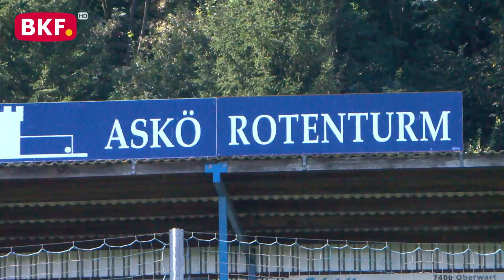2. 9. 2023 - Kinder Fußballturnier U 8 und U 9 in Rotenturm - BKF TV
Am Samstag, den 2. September 2023, fand am Sportplatz des ASKÖ Korkisch Rotenturm ein U 8 und U 9 Turnier statt. Gut organisiert und mit vielen helfenden Händen war das Turnier ein Erlebnis.

Bei der U 8 waren folgende Mannschafte dabei:

Eberau

SPG Punitz

SPG KIKOBA

und der Gastgeber Rotenturm

Die Regeln bei der U 8 sind: die Spielzeit beträgt 15 Minuten. gespielt wird mit 3 Spielern auf 4 Tore, ein Wechsel ist jederzeit möglich. Zwischen den Spielen sind 5 Minuten Pause. In unserem Bericht zeigen wir ihnen jede Mannschaft und ihre Spiele. Dieses Mal fangen wir mit der U 8 an.

Bei der U 9 waren folgende Mannschaften dabei:

SpG Olbendorf

SpG Markt Allhau

SpG Stegersbach/Olbendorf

und Gastgeber Rotenturm

Ein Spiel bei der U 9 dauert 15 Minuten, gespielt wird mit 4 Feldspielern plus Tormann auf 2 Tore. Zwischen den Spielen sind 5 Minuten Pause.

Am Ende des Turniers gab es für jedes Kind eine Medaille und eine Mannschaftsurkunde.

nicht erlaubt.